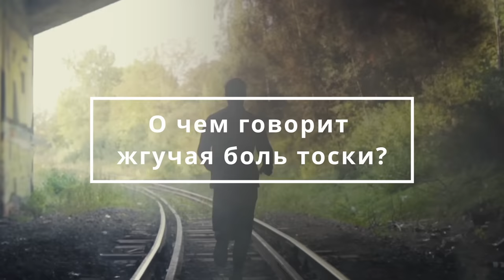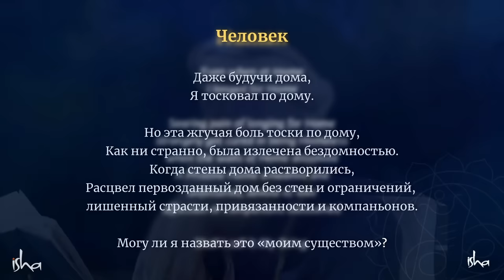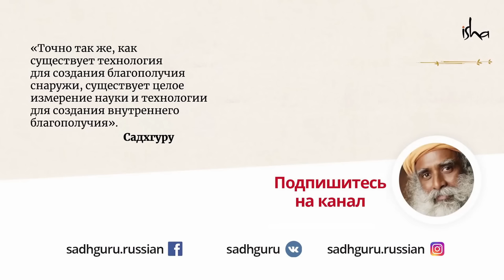Вроде все отлично, но внутри тоска? Это хороший знак!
Садхгуру читает одно из своих стихотворений и рассуждает об уникальной привилегии быть человеком.